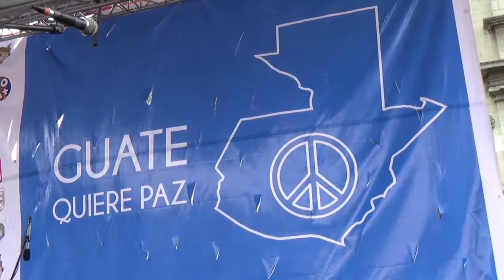GUATEQUIEREPAZ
GUATEQUIEREPAZ es un movimiento al que se sumaron decenas de organizaciones y empresas para exigir paz en las calles del país. La caminata culminó con el concierto por la paz en el que participaron varios artistas guatemaltecos